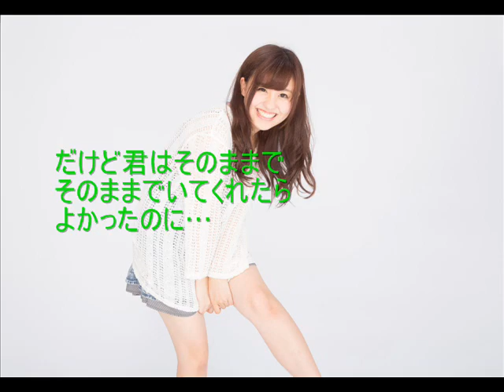君はそのままで（自作曲）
君はそのままで

大昔に作った自作曲です。